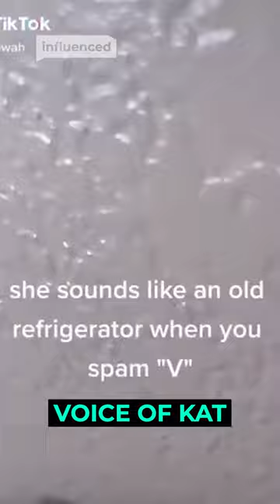Famous TikTok Voice Actor Finally Revealed!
If you’ve used TikTok, you’ll recognise this voice. But have you ever wondered what this person looks like? VoiceofKat, a TikTok user and Podcaster from Canada, posted a video to answer her listeners question of “Are you the TikTok TTS Voice?” and here is what she had to say.

WITH THANKS:
Presenter/Producer: Collin (Swiggis) - @SwiggisTV
Editor: Mick Gately - @mickgproduction